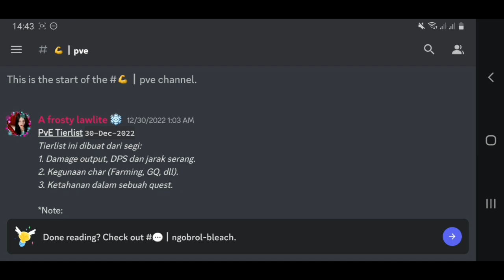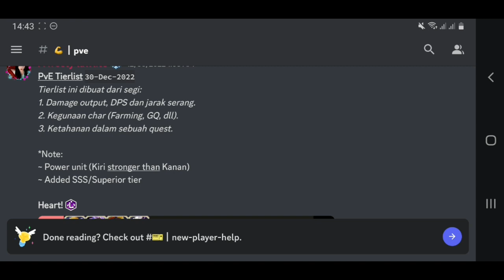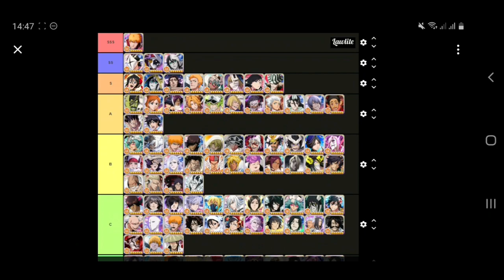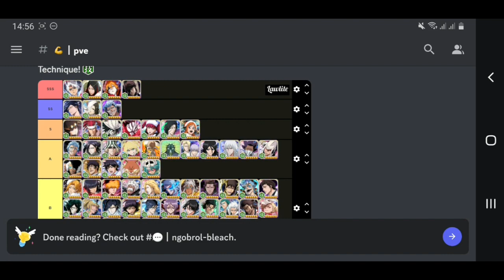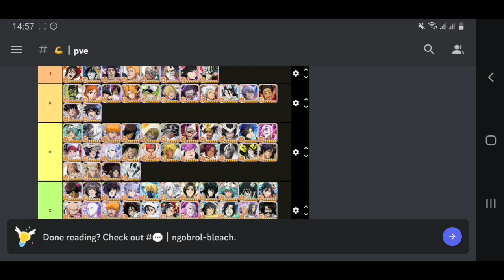INFO TIER LIST PVP & PVE TERBARU JANUARI 2023 - Bleach Brave Soul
Bleach Brave Soul Gameplay